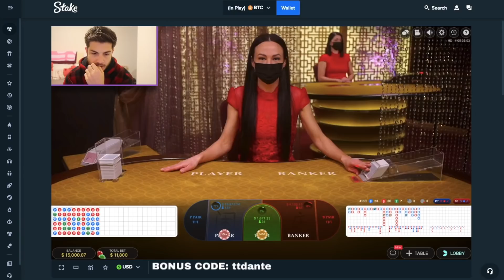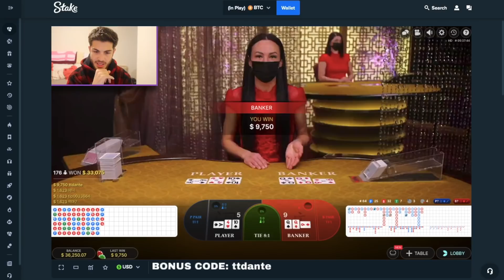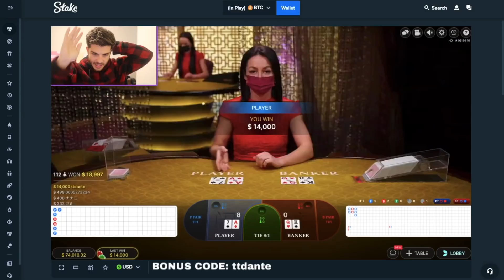Can Baccarat Save My Balance?!?!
Todays Session: Baccarat always seems to make me a comeback!?